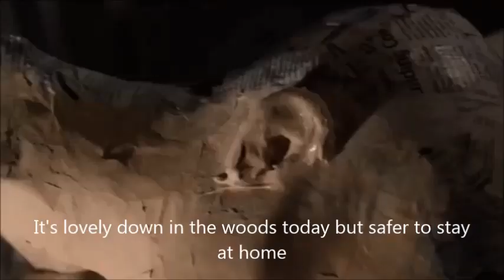Mona sings "Teddy Bear Picnic" with Lyrics